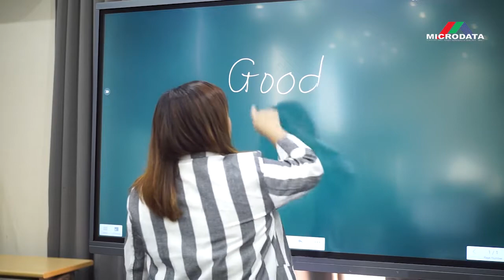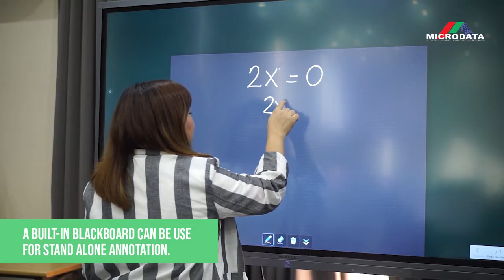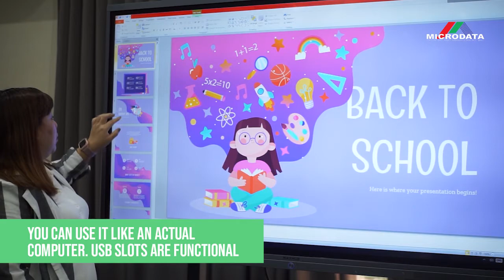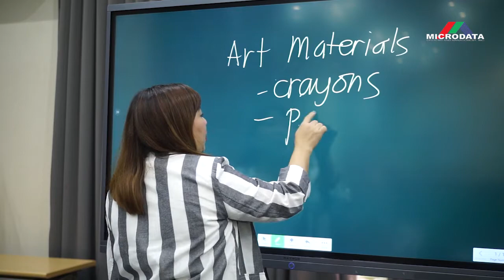MAXHUB and AVER Demo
MAXHUB conference solution offers all-in-one display, high-precision writing and featuring annotation.

AVER M15w is the most innovative and compact camera AVer has ever created to empower educators and students to share, discover and learn!